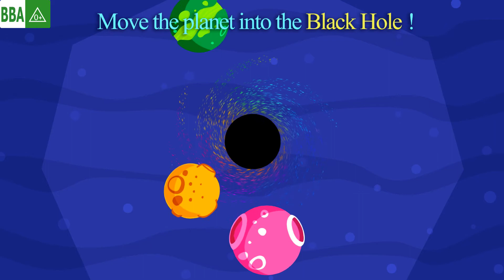Earth School - Science Games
How did the universe begin? How was life born on earth? Where did water on earth come from?
Earth School are fantastic for teaching young kids about how the universe began in a fun and effective way that is at just the right level for them to understand.

😊AGE RECOMMENDATION: 3-6 years old.

Developer: Yateland Limited